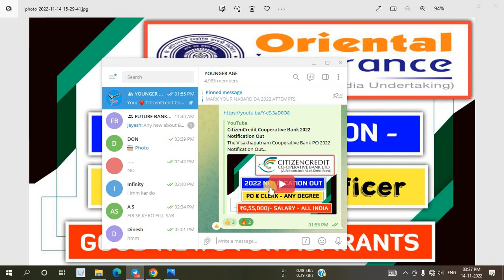OICL AO 2022 Notification Update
In this video I have discussed About OICL AO Recruitment 2022.

@YOUNGER AGE
Younger age
Youngers age